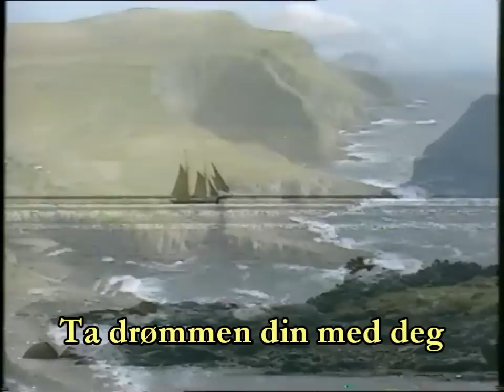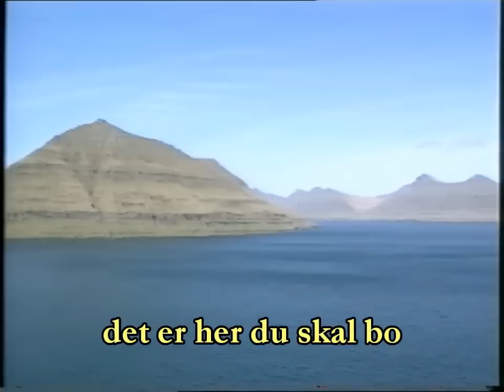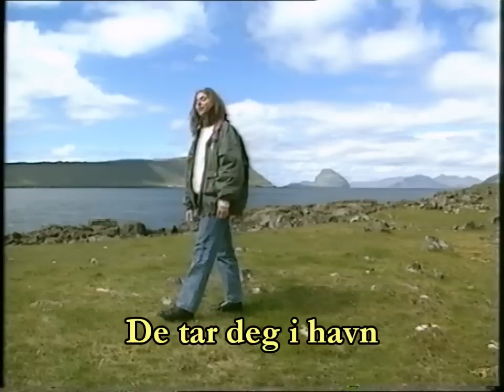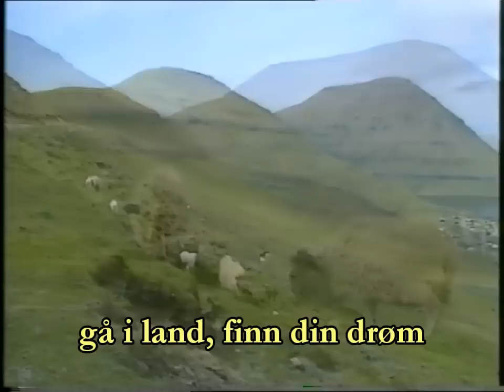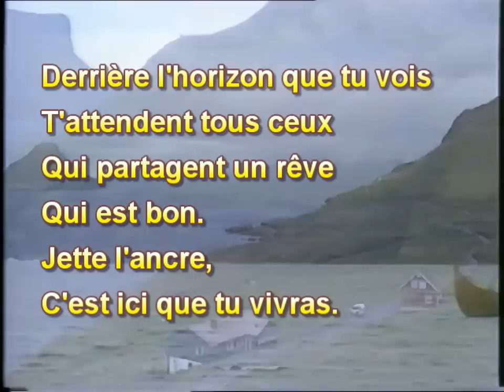SISSEL KYRKJEBØ - SORIA MORIA - 1991 TV Concert - HQ video with Subtitles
SISSEL performed this song "SORIA MORIA" at the occasion of a TV CONCERT which was filmed in the FAROE Islands during spring and summer 1990, and was then released on TV in 1991. Sissel was in her early twenties at that time but was already a well-known singer, especially in Norway and in Bergen, her hometown. The orchestra is directed by Per Egil HOVLAND.

The TV program (produced by Stageway) lasted about 70 minutes and was made of two parts. The first one, called "Med Sissel til Kirkjubø*", was filmed partially outdoors in various places of interest of the Faroe Islands, and also indoors, in the concert hall of the Nordic House in Tórshavn. * Kirkjubø  is the old cultural and spiritual centre of the Faroes, with the St. Olav's church (12th century) , the oldest church in the Faroes still in use, and the ruins of St. Magnus Cathedral (about 1300). The second part of the program was called "Sissel i Christianskirkjuni". It is a church concert filmed in "Christianschurch", in Klaksvik.

Sissel performance was never released in any album or DVD later on, and to my knowledge, only very few recordings of the concert still exist today.

I already posted in 2007 several videos of Sissel's concert, but nothing about this song, which is however one of my favorite ones. I eventually found some time to do it. The posted video includes the Lyrics (see below) and is of a good quality.

I hope you will ENJOY IT. Many Thanks also to Anne Cathrine, who helped me translating the lyrics to french.

Plo94 - May 2012

The title of the song, SORIA MORIA, is also the name of Sissel's third album released in 1989. "Soria Moria" is a mythic castle at the top of a mountain, which features in many Nordic fairy tales and legends. From the distance, the mountain looks as it was blue: "Så jeg Berget Det Blå ". The song is about hope and dreams which can become true, if we have enough courage and wisdom to take to right decisions.

LYRICS (Svein Gundersen/Stig Nilsson):

I en drøm, Så jeg Berget Det Blå
Gjennom storm, fant jeg veier å gå
Ta drømmen din med deg
og dra til Soria Moria

Du må ut på de veldige hav
Du må ri alle stormene av
Hold fast i ditt håp og din tro
Bak blåner du ser venter det fler
som vil dele en drøm som er god
Gå i land det er her du skal bo

Et folk sender båter som smil over vannet
De tar deg i havn og dekker sitt bord
De sier velkommen til Regnbuelandet
og kaller deg søster og bror

Jeg vil bo der hvor fargene bor
Jeg vil tro på en grenseløs jord
Jeg vet at det finnes et land
bak eventyrfjell seil dit i kveld
hvis du tror at en drøm kan bli sann
gå i land, finn din drøm gå i land

LYRICS (in French):

Dans un rêve et bien, moi, la Montagne Bleue
A travers la tempête j'ai trouvé où aller,
Prends ton rêve avec toi
Et va à Soria Moria.

Tu auras à traverser les vastes océans,
Tu devras cheminer à travers bien des tempêtes.
Accroches-toi à tes espoirs et à ta foi.
Derrière l'horizon que tu vois
T'attendent tous ceux
Qui partagent un rêve qui est bon.
Jette l'ancre, c'est ici que tu vivras.

Ils t'envoient leurs bateaux qui te sourient sur l'eau
Ils t'accueillent et t'invitent à leurs tables.
Ils te souhaitent la bienvenue au pays de l'Arc-en-ciel
Et t'appellent frère et sœur.

Je veux rester là où les couleurs vivent,
Je veux croire dans un monde sans limite,
Je sais qu'il y a un pays derrière
La montagne des fées,
C'est là qu'il faut naviguer le jour tombé.
Si tu crois qu'un rêve peut devenir réalité
Jette l'ancre, va trouver ton rêve, jette l'ancre.

LYRICS (in English):

In a dream so I, the Blue Mountain,
Through the storm I found a way to go
Take your dream with you
and go to Soria Moria.

You have to go out the vast oceans
You have to ride all the storms,
Hold on to your hopes and your faith.
Behind the horizon you see
Hundreds are expecting you
That will share a dream which is good.
Go ashore, it is there to stay.

They send boats that smile on the water,
They take you in the harbor and invite you to eat
They welcome you in the land of the Rainbow
And call you Sister and brother

I want to stay where the colors live
I want to believe in an unbounded soil
I know it is a country
Behind the fairy mountain
Sail there in the evening
If you believe that a dream can come true
Go ashore, find your dream, Go ashore.

HISTORY / TECHNICAL Information:
The TV concert was recorded in 1991 by one of my friends from Bergen. For all those who like me are enjoying spending part of their free time making small movies, I used the "Terratec" G3 digitizer device to turn the original VHS tape into a HQ .avi file. The video was then edited (original tape was rather noisy after all that time, colors had to be reviewed and sub-titles added). I first used Virtualdub (the NeatVideo filter performed very well to clean the images) and then the Powerdirector 10 movie software.

A lot of work for a few minutes of video, but the song is so nice .